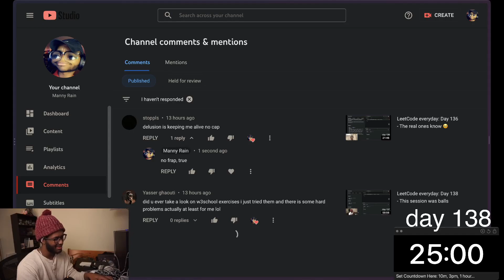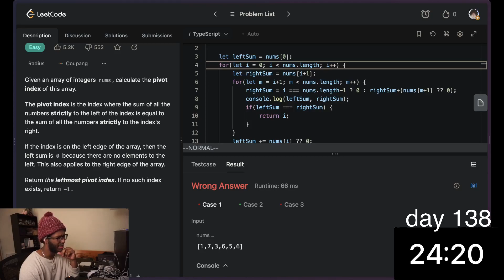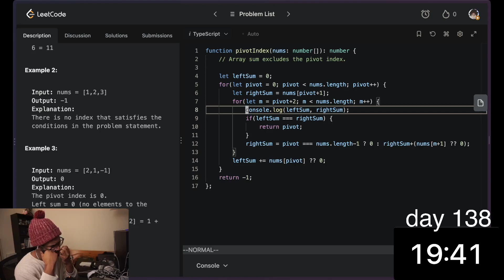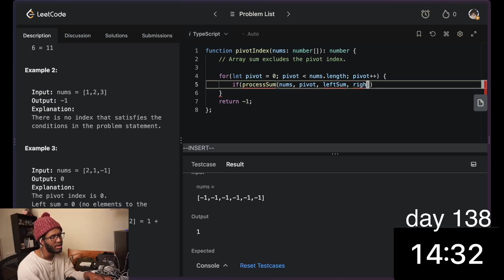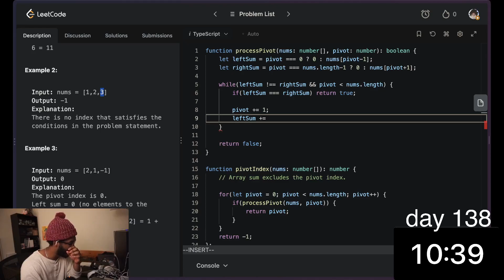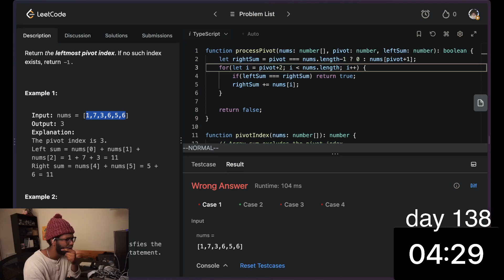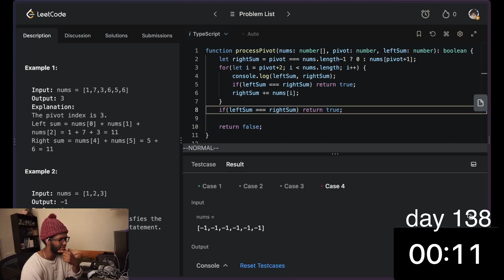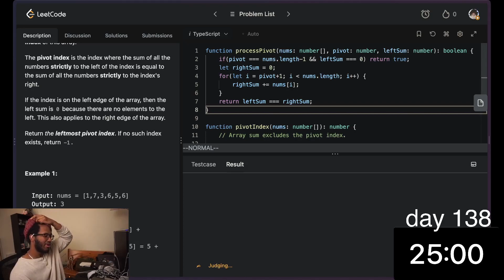LeetCode everyday: Day 139 - Overcomplication is bad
I severely overcomplicated this problem.